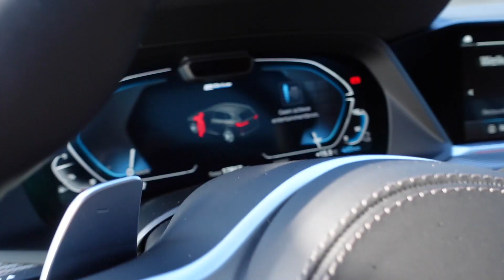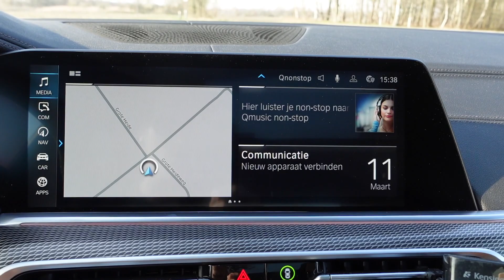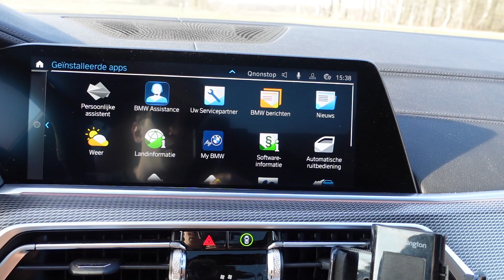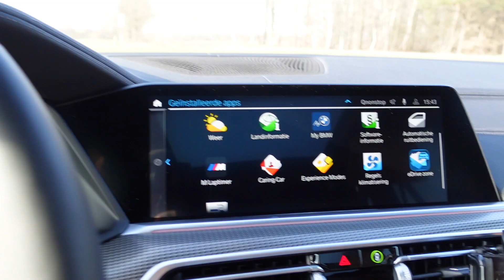Off-road met de BMW X5 e45 hybrid M Review lrdx_cars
Kijk mee naar de laatste nieuwe hybride BMW X5 e45 met volledig M sport pack. Deze BMW X5 is in de mooie volledig zwarte configuratie met bruin leder interieur.

De BMW X5 e45 heeft 286 pk van de 3 liter zes in lijn motor en 113 pk van de hybride support. De totale koppel is 600 nM. Dus zeker geen trage wagen.

Doe een duimpje omhoog als je ook een X5 fan bent!